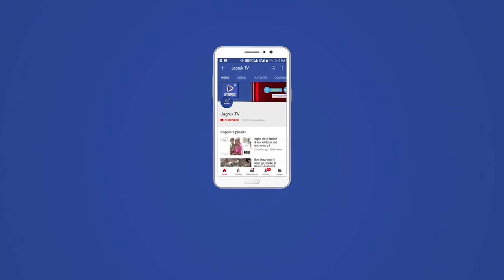सोजत : दुर्घटना में बाल बाल बचे पुलिस उप अधीक्षक डॉ हेमंतकुमार जाखड़ हाथ में आई चोट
सोजत रोड सोजत पुलिस उप अधीक्षक डॉ हेमंत कुमार जाखड़ सोमवार शाम को मारवाड़ जंक्शन में पाली जिला पुलिस अधीक्षक के साथ फ्लैग मार्च कर मारवाड़ जंक्शन से राणावास सिरियारि होते हुए सोजत जा रहे थे  मांडा व सवराड़ के बीच अचानक नीलगाय के टकरा जाने से पुलिस उप अधीक्षक डॉ हेमंत कुमार जाखड़ बाल बाल बचे घटना के तुरंत बाद मौके से रवाना होकर सोजत रोड राजकीय चिकित्सालय पहुंचे  जा हाथ में चोट लगने पर चिकित्सकों द्वारा प्राथमिक उपचार कर आराम की सलाह दी मौके पर सोजत रोड थाना अधिकारी उरजाराम   सहित पुलिस स्टाफ व मीडिया कर्मी मौजूद रहे पुलिस उप अधीक्षक की गाड़ी हुई क्षतिग्रस्त राजस्थान